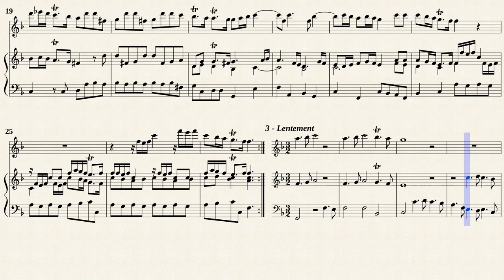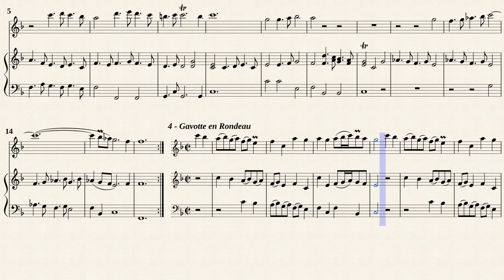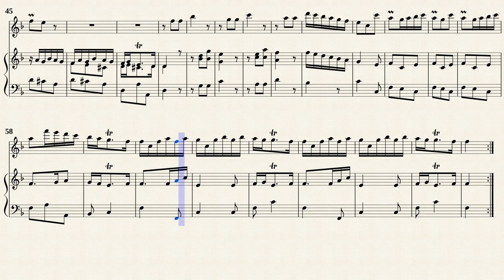Boismortier, J. B. _ Sonate Op.7 No.1 D-Dur, PB 253 [Rec, BC]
Sonate No.1 en re majeur, PB 253
Transposé pour flûte et basse continue en fa majeur